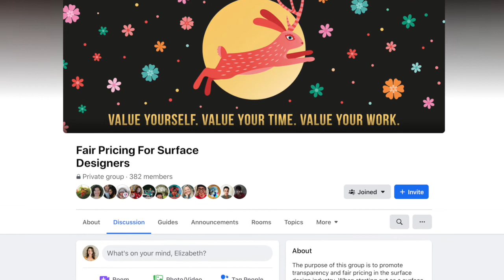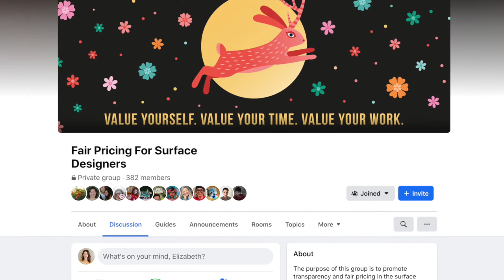Fair Pricing for Surface Pattern Design: 3 Core Concepts | Elizabeth Silver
I'm so excited to bring this conversation to you today. Portia Monberg and Pippa Shaw join me as we discuss three things that every new surface pattern designer should know when pricing their work for clients.  We all came with 3 ideas and we talk through those ideas and see that there is a lot of overlap, and give a lot of examples as experienced designers to help newer designers understand the difficult and often subjective topic of putting a numerical value to your artwork.